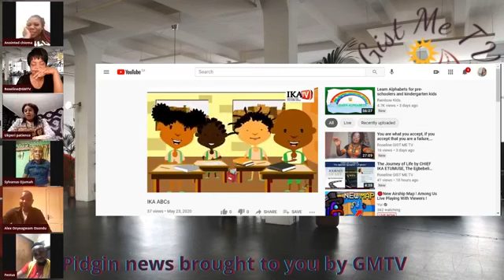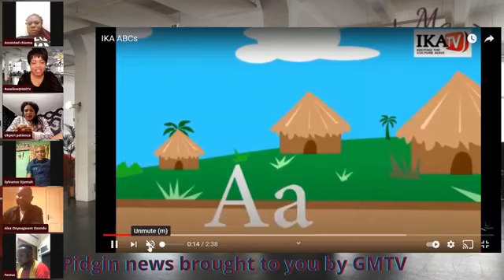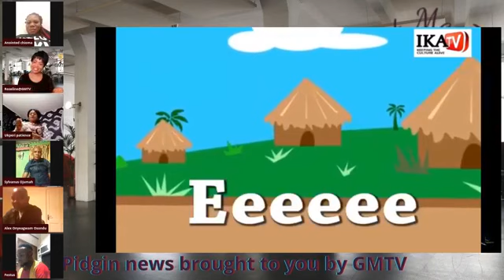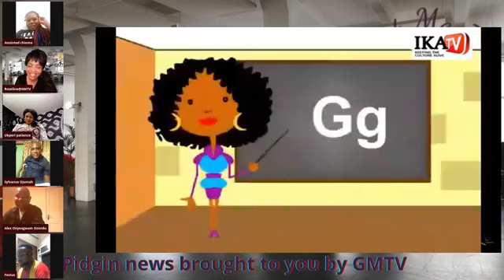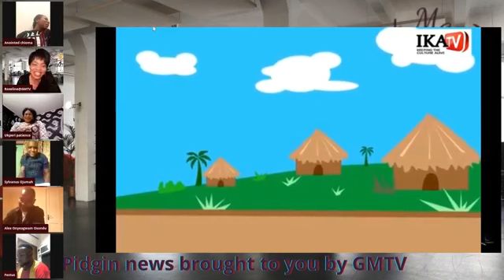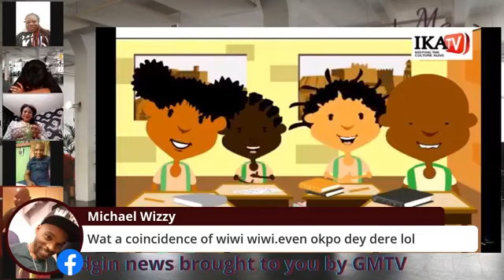Onu IKA Language Class, Learn and Laugh out Loud, Let's Speak Ika Fluently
What is Carelessness in IKA LANGUAGE?